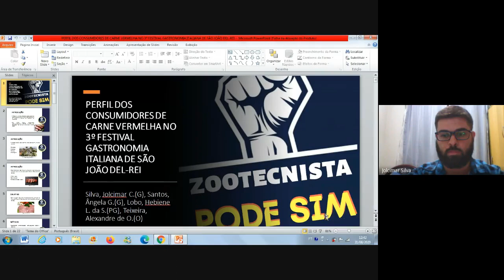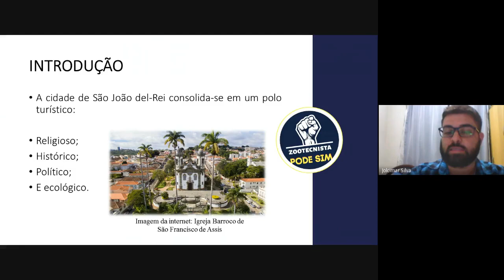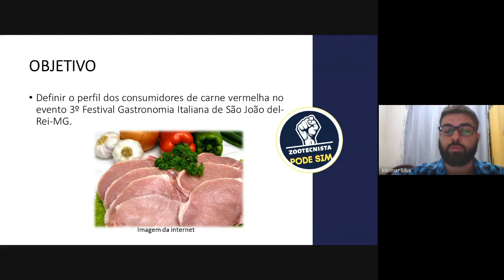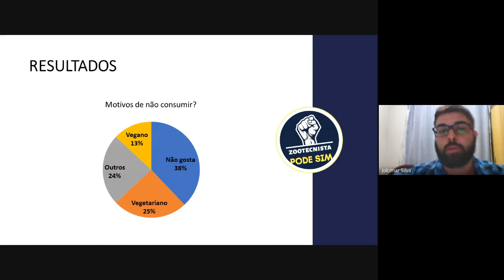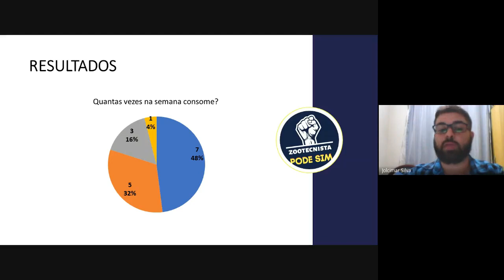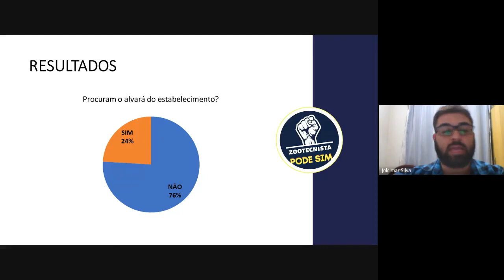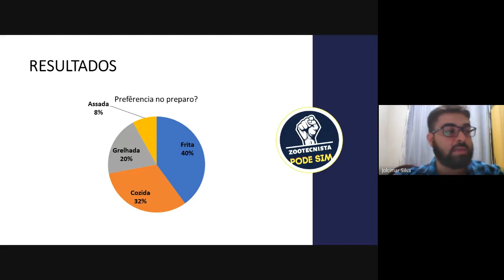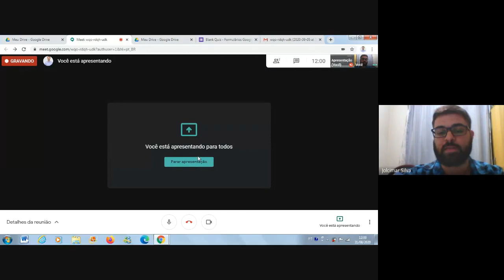PERFIL DOS CONSUMIDORES DE CARNE VERMELHA NO 3º FESTIVAL GASTRONOMIA ITALIANA DE SÃO JOÃO DEL-REI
Apresentação do resumo acadêmico "Perfil dos consumidores de carne vermelha no 3° festival gastronomia italiana de São João Del-rei" submetido pelo graduando Jolcimar César da Silva.
I Congresso Nacional Online Zootecnista Pode Sim: Pela independência da ZOOTECNIA
 7 a 11 de setembro de 2020